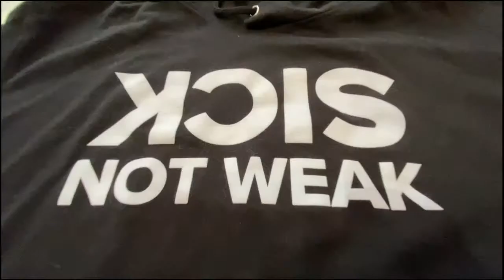Tara Slone and Kevin Bieksa on Isolation Nation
It's that time again! Come isolate with SickNotWeak. We have two great guests lined up on IsolationNation. Michael Landsberg is joined by Hometown Hockey co-host Tara Slone and Sportsnet analyst Kevin Bieksa and we have a mystery guest lined up. Watch now and spread the word about IN.